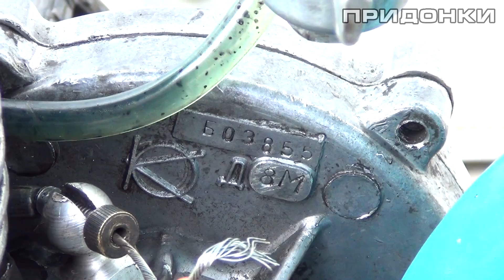Редкий веломопед Минск "Кроха" из СССР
Обзор и Тест-драйв редкого мопеда Минск ММВЗ-1.101 Кроха.
Спасибо магазину "Орел-Мото" и лично Олегу за предоставленную технику!
А Илюхе отдельный Респект за Отвагу!